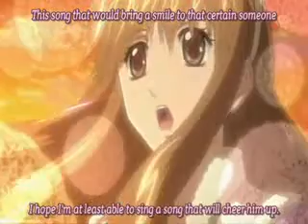Special A Megumi's song